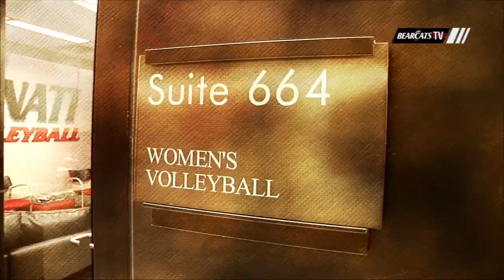Behind the Scenes: Bearcats' Volleyball 2017-2018 Season Begins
Go behind the scenes as the volleyball team prepares and gets ready to start their season.